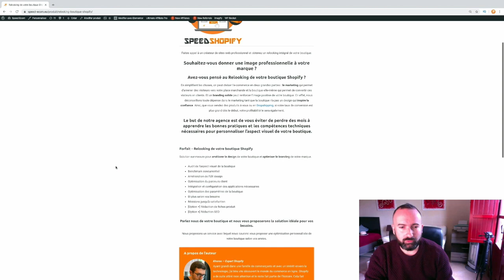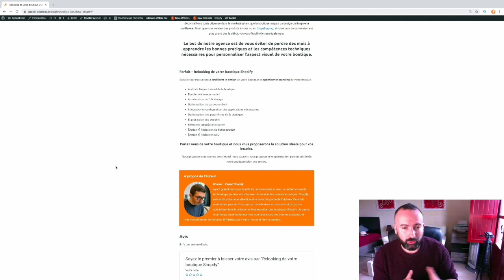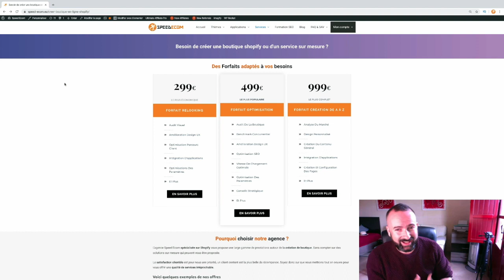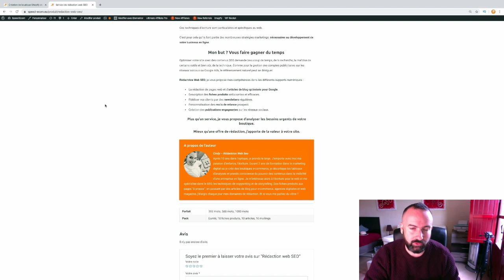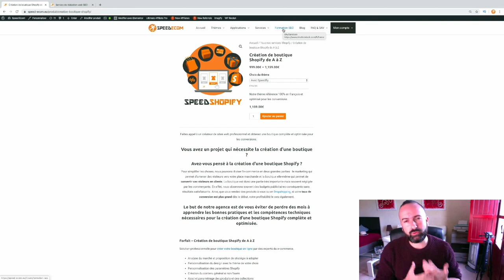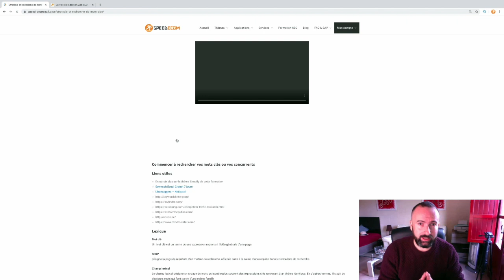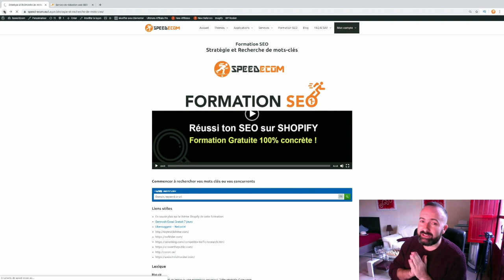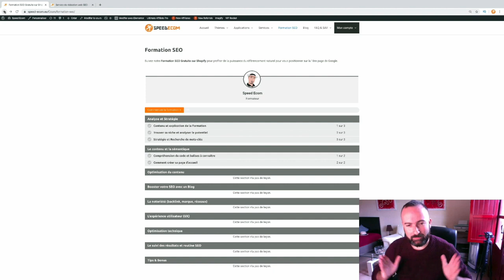CRÉATION d'une BOUTIQUE SHOPIFY DE A à Z par SPEED ECOM (2020)